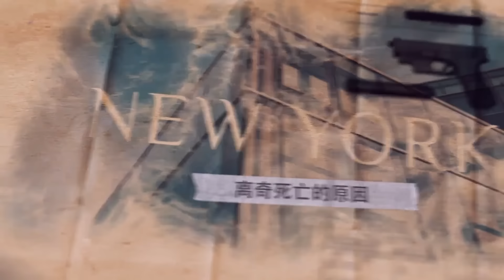伊朗大选的意外转折，民意、策略与中东新秩序